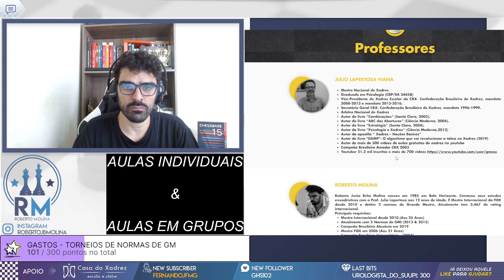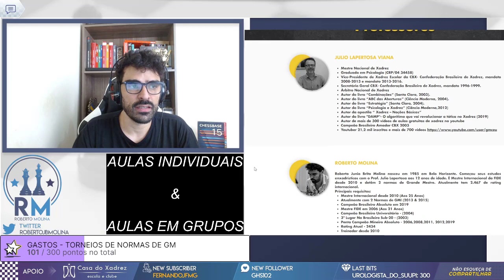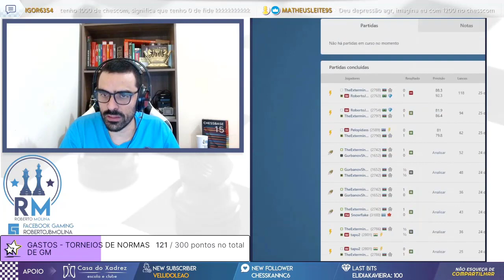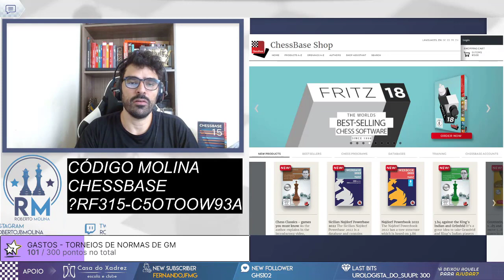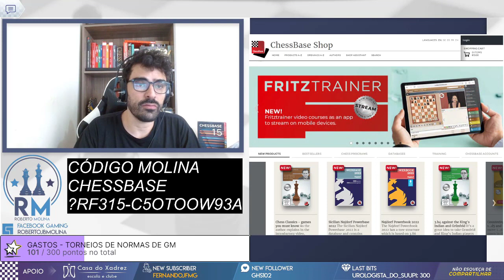ENFRENTANDO ABERTURA LIXO